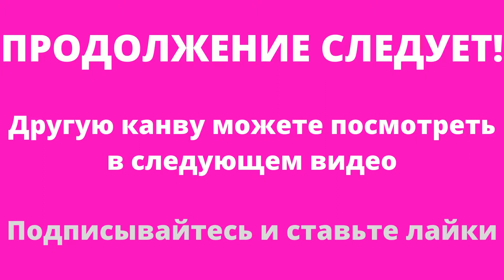Продаем канву с нанесенным рисунком COLLECTION D*ART (12)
Предлагаю вашему вниманию канву с нанесенным рисунком COLLECTION D*ART - вы можете  купить эту канву и  создать прекрасные картины для своего дома. Также по этой канве многие вышивают бисером и получается еще лучше чем нитками.
мои плейлисты:
Шитье - мое хобби
Бесплатно скачать
вышивка - моя любовь
Вязание спицами
Вязание крючком
Рукоделие от Ирины
Своими руками
Продажа журналов